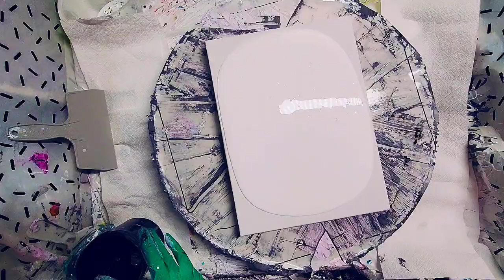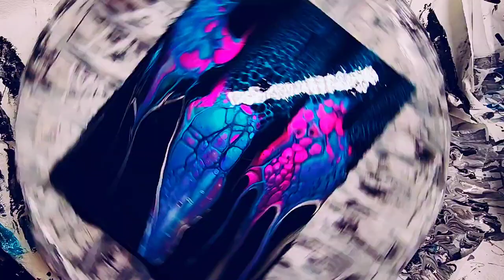'Kulu' *NEW Chameleon Pigments*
Hi guys and welcome to my art channel, thanks for being here ❤️

Today I am testing out the new chameleon pigments from Fluid-art.co. Their colour shifting range of pigments are called Stuck up Pigs as they contain chrome colours, yes, they're expensive but wow the extreme colour changes are amazingly beautiful! You don't need to use a lot, you'll see how little I use in this video.

Pillow:
British Paints (brand name) house paint, low sheen white with nothing added.
Faux Pillow:
Jasart/Byron Mars Black (I use any cheap acrylic for my faux pillow).
A 'faux pillow' is just mixed exactly the same as my other colours and poured on top of the usual pillow (you don't need as much pillow when doing this). This is instead of having to buy coloured house paint for backgrounds as it's very expensive in Australia.

Colours:
Stuck up Pigs (SUP's) Hoity Toity and Egotistical
SUP's & TLP pigments, silicone stir sticks and silicone pour mats can be purchased

Atelier Brilliant Magenta
Matisse Southern Ocean Blue with Jo Sonja Iridescent Turquoise
Various Turquoises

My pigments and tube paints are mixed with untinted (neutral) gloss house paint (water based) and Jo Sonja gloss varnish. In some countries you may need 'Deep Base' you're looking for one without any (or a very small amount) of titanium white, or it will make your colours pastel.

Cell Activators:
Amsterdam Turquoise Blue
Atelier Paynes Grey
Both were mixed ONLY with Australian Floetrol (approx 2 parts to 1 part of acrylic paint).

My lazy susan is glass and 20'' which was purchased from Coles supermarket, they can also be sourced from variety/dollar stores and on Amazon. The heavier the spinner, the easier it will spin, I'd also suggest you get the largest one you can so you can easily use it for larger substrates too. I have a 24'' (60cm) wood round placed on top of my lazy susan.

My metal spatulas are artist palette knives, they can all be purchased

Once joined you will get access to the private Sheleeart Facebook group where Shelee hosts regular live video classes, your learning will be unending! The course has now been upgraded with more how-to videos to watch.

Please try and watch the entire video, I try and always keep my videos under 20 minutes. I have a tip jar, it's definitely not expected, but if you'd like to tip any small amount would be very greatly appreciated and would go towards more paint supplies.